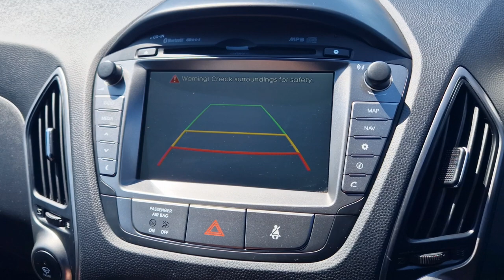Hyundai ix35 1.7 CRDi SE Euro 5 5dr Nav - VA15EWS - 74,964 miles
*Stock* Hyundai ix35 1.7 CRDi SE Euro 5 5dr (Nav) - VA15EWS - 74,964 miles